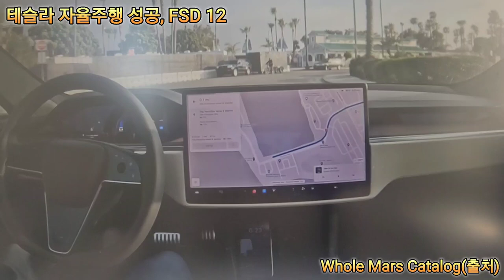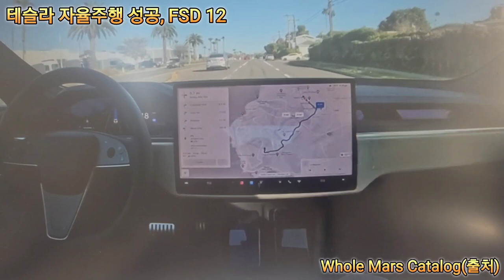미래를 믿는 기업에 투자하세요, 테슬라 차는 혼자 다해요